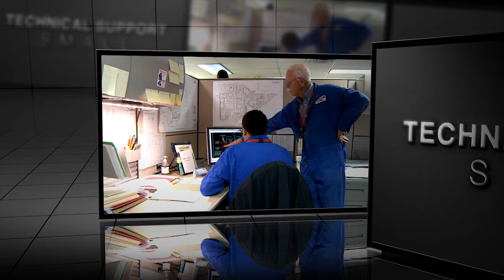Technical Support Small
Technical Support contractors include engineering firms, contractors that provide field support with industrial monitoring, and turnaround and project safety and health management. Contractors falling in the Technical Support categories generally do not have the same level of field exposure that the other categories may have. They tend to manage projects or processes that support the client. If a contractor does not fit into one of the other identified categories, that contractor may be classified as 'Technical Support".